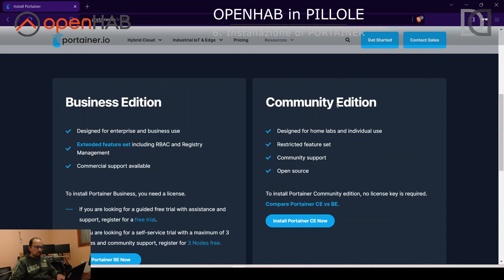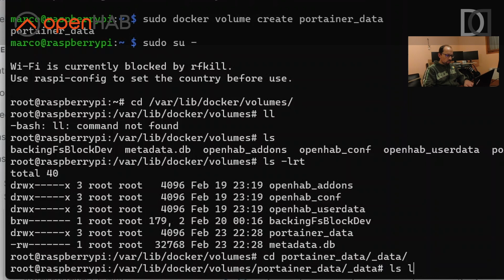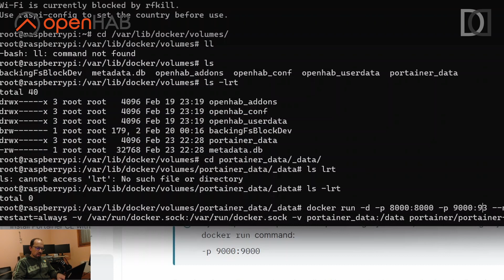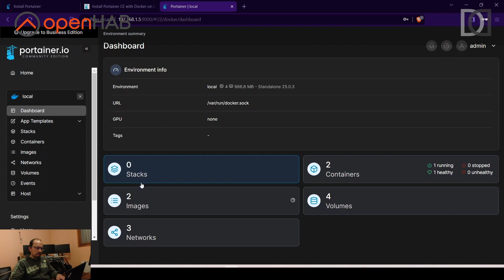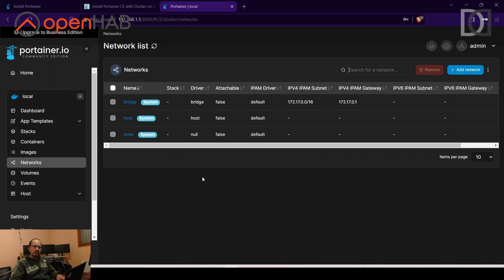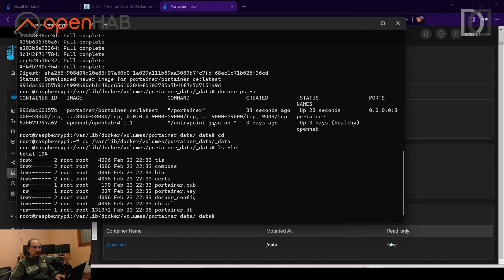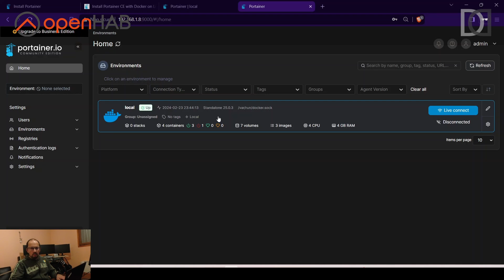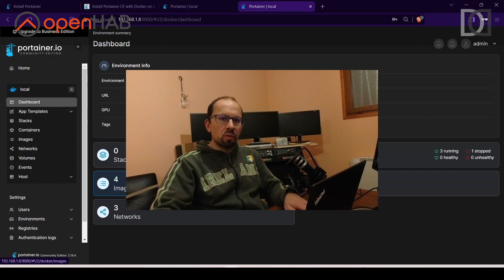OPENHAB in PILLOLE: 6. Installiamo PORTAINER sul Raspberry PI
00:00 intro
00:59 scelta della versione di Portainer da installare
02:37 installazione di portainer
07:42 configurazione di portainer
14:27 aggiornamento dei container
19:07 conclusione

Sesto video della serie OpenHAB in pillole: installiamo Portainer sul Raspberry PI.
Portainer è un software web che permette, tramite una semplice UI, di semplificare la gestione dei container docker.
Io ho scelto di installare la versione Community Edition, gratuita.

Per chi si fosse perso i capitoli precedenti di questa serie, li può trovare direttamente qui

Buona visione